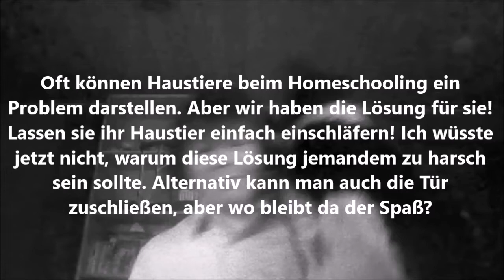Die Höhen und Tiefen des Homeschooling mit Herr Richtbert!: Sketch